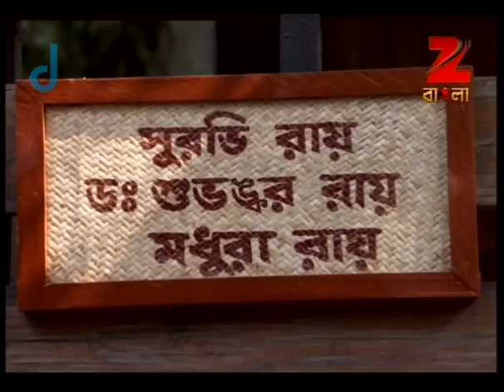Raage Anuraage | Bangla Serial | Full Episode - 335 | Jeetu Kamal, Tumpa Ghosh | Zee Bangla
Story

Raage Anuraage is a Bengali drama television show where 18-year-old Komol's life changes for the worse when she ends up marrying a 40-year-old man who views her as a cheat. Now, Komol must rise against her husband's perception and make her marriage work.